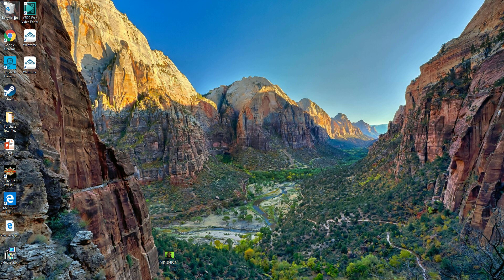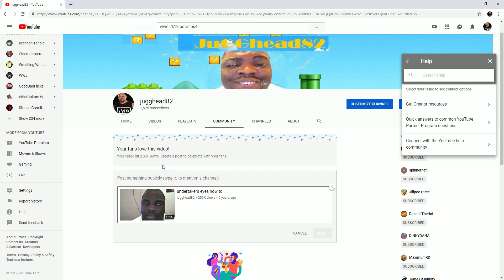One of my Videos Hit 250,000 Views OH YEAH!